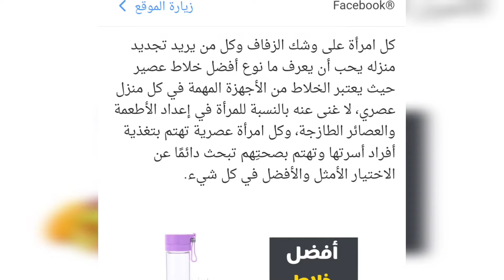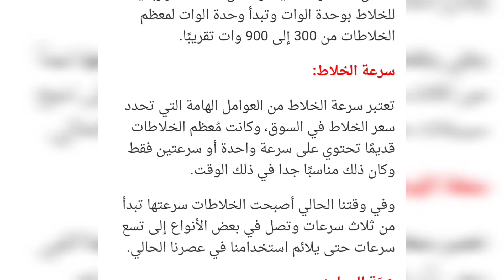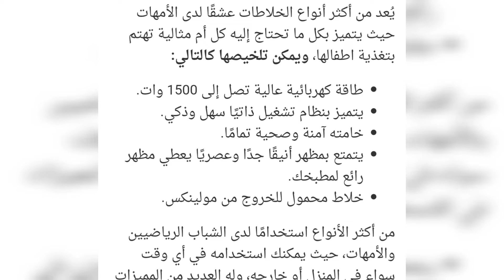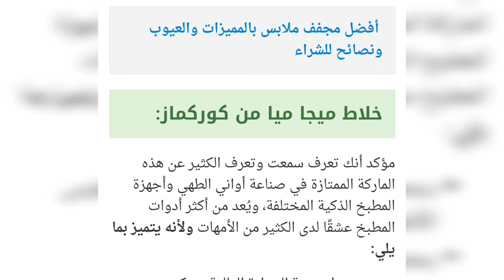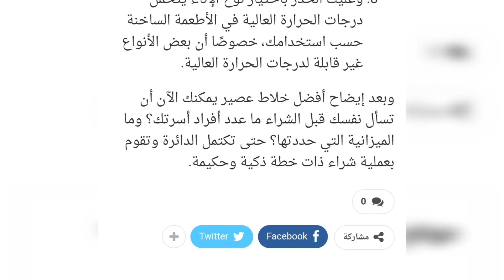أفضل خلاط عصير 2022 وأهم المميزات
أفضل خلاط عصير 2022 بالمميزات و العيوب